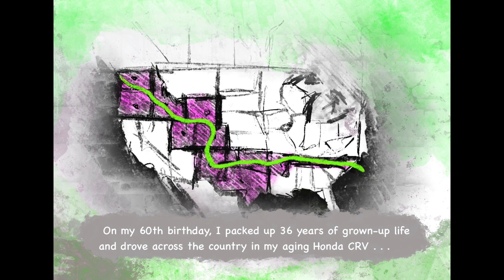Mother Lode: Confessions of a Reluctant Caregiver (book trailer)